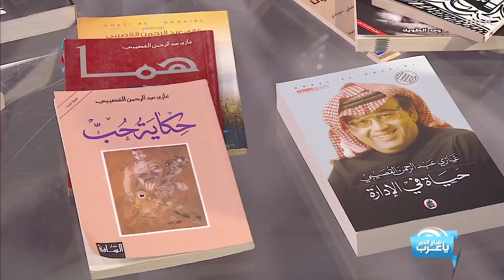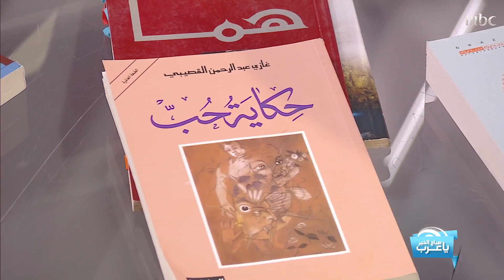تفاصيل حكاية حب التي كتبها غازي عبد الرحمن القصيبي